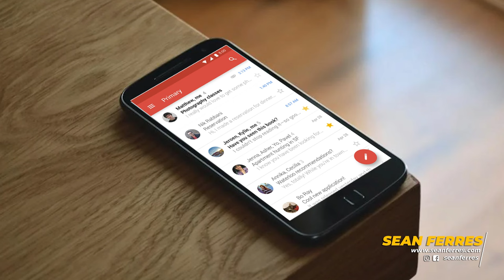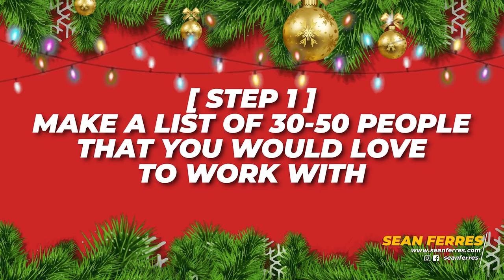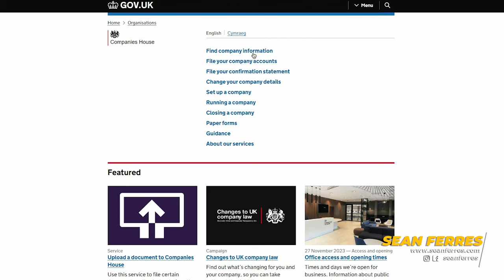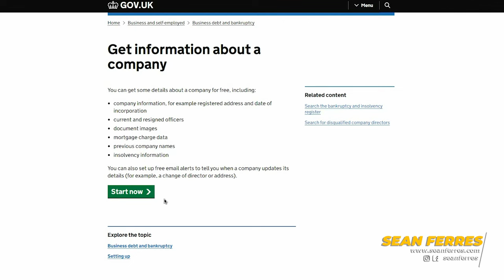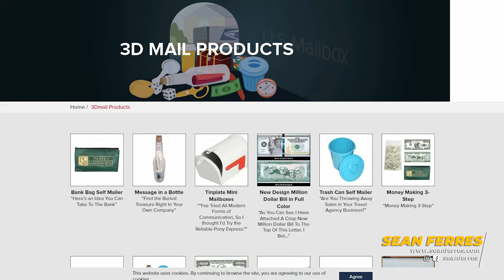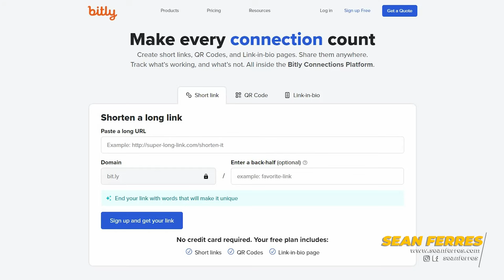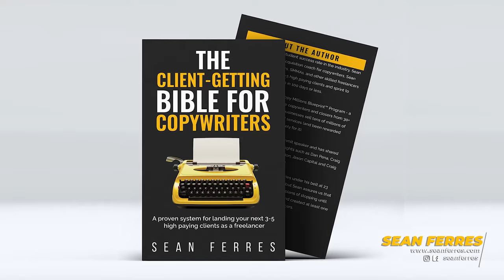The 'Secret Santa' Method to Land High-Paying Copywriting Clients in December [GUARANTEED RESULTS]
Wanna Know How to Go From ZERO to $10k/mo Copywriter Step by Step? Watch this video until the end and then watch my new FREE training to discover The #1 Side Hustle for Beginners in 2024 (Earn $50 to $200/hr)

My students have been terrorizing the market since 2018.

Take Ray for example.

He immigrated to Australia and started with zero dollars, zero clients and zero copywriting skills.

He joined CMB after being made redundant in his 9-5...

Learned copywriting from scratch, and was making a consistent $10k/mo+ within 31 days.

At the risk of sounding arrogant, I can't name ANY other programs that have done that.

He used the copywriting skills we taught him to start a marketing agency, and grew that to $2.6M a year within 2 years.

If you learned what Ray had learned, what mistakes could you have avoided?

Where would you be right now?

Probably a lot further along than you are right now.

So, as mentioned in yesterday's email, I want to give you a free training to help you get results like Ray…

This is the #1 most powerful strategy for landing high-paying copywriting clients, period.

And it works especially well in December.

Because in a digital age of emails, DMs, and non-stop noise...

Sometimes we need to go backwards to go forwards.

And resort to methods that have been used very successfully to land paying clients for HUNDREDS of years...

Long before the internet was around.

And it comes back to the same principle I was talking about in yesterday's email.

Being INCONGRUENT

And showing up differently.

Because if you continue to use the same methods that everyone is using...

Then you will continue getting the same results everyone else is getting.

And stay broke.

So to get the results the best copywriters get, you'll need to use the strategies that the best copywriters use.

Legendary copywriters like Dan Kennedy, Gary Halbert and David Ogilvy...

Have all used this strategy successfully to make millions in their career.

And yet, almost no one has copied them.

Which baffles me.

So if you want to almost GUARANTEE you land a high-paying copywriting client this month in December...

And become a high-paid, in-demand remote copywriter in 2024, with a waiting list of as many clients as you damn well please.

Here’s what I suggest you do. All laid out in this video.

Bragging one of the highest student success rates in the industry, Sean Ferres (aka The Gmail Maverick) helps people fire their bosses and make an extra $5k-10k/mo+ writing simple emails from home.

His unique brand of ‘Gmail Copywriting’ has sparked a global movement of 600+ freelance copywriters from 30+ countries who have helped businesses sell over $100M of their products and services, and been rewarded handsomely for it.

Mr. Ferres is also a two times summit speaker and has shared stages with other industry heavyweights such as Dan Pena, Bedros Keuilian, Joel Marion, Craig Clemens, Dan Lok, Jason Capital, Justin Goff and Craig Ballantyne.

With dozens of 6-figure success stories under his belt, these are impressive feats but Sean assures us that this is just the beginning. Ferres has no plans of stopping until he’s realised his full potential as a coach and helped create at least one hundred 6-figure freelancers.

Please note that watching Sean's videos or enrolling in his programs will not get you results without actually implementing the strategies. Sean and most of his CMB student's results are far above industry average and are not typical.